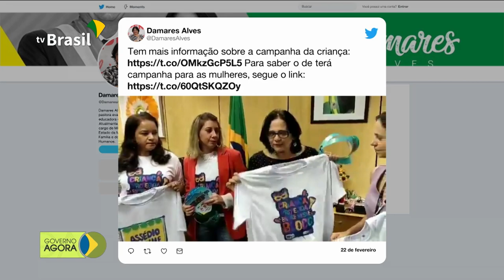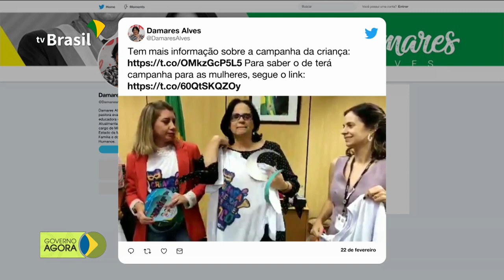Campanha reforça a proteção de crianças durante o Carnaval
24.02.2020 - Folia protegida: Ministério da Mulher, da Família e dos Direitos Humanos lançou uma campanha para reforçar a proteção dos pequenos durante o Carnaval. A campanha também divulga o Disque 100, o canal de denúncia de violação dos direitos das crianças. Chuvas marcam a segunda de Carnaval em várias cidades brasileiras. Divulgada mais uma atualização dos casos suspeitos de coronavírus no Brasil: Agora, são 4 pacientes em acompanhamento.